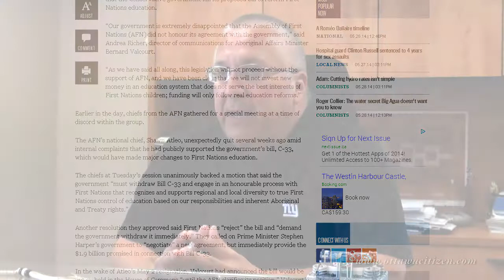Assembly of First Nations Unilaterally Agrees to Trash Bill C-33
Chiefs from across the country came together in Ottawa on Tuesday as the Assembly of First nations held a special Chief's assembly to decide on how to proceed with the Federal government's proposed Bill C-33. The decision was unilateral to trash the legislation. Grand Chief Mike Delisle explains.